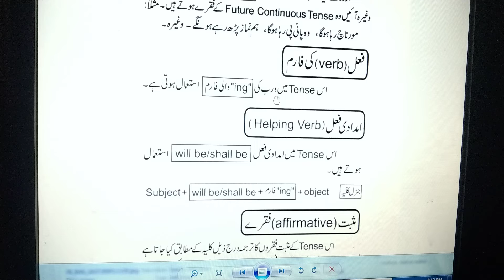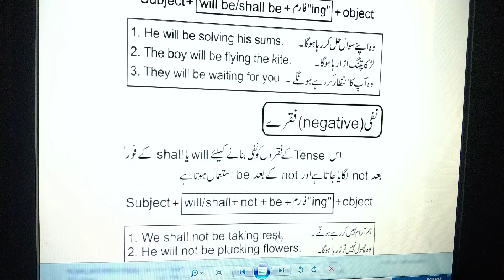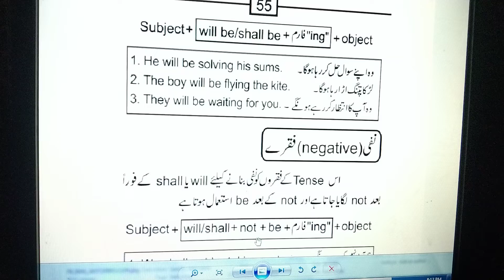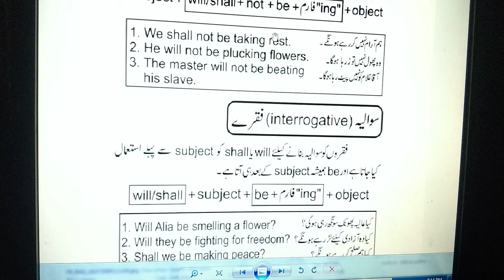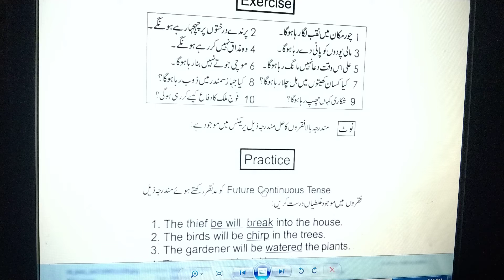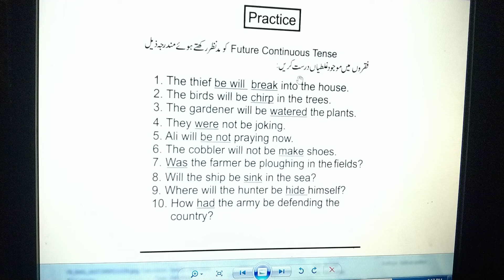Future Continuous Tense